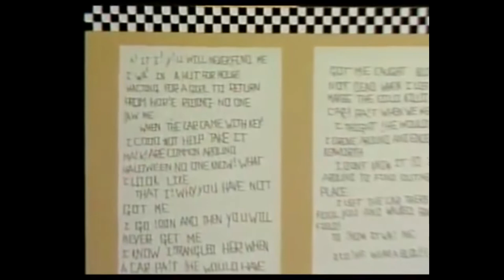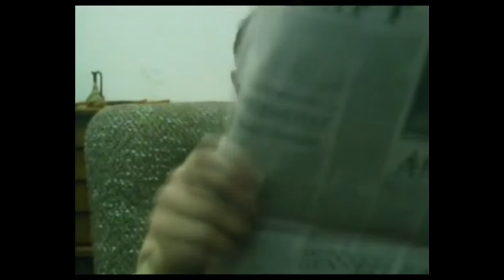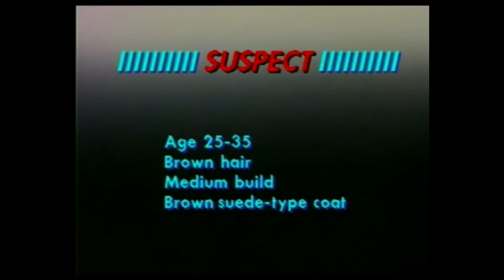Crimewatch UK - The Murder of Colette Aram (1983) Lest We Forget - R.I.P.